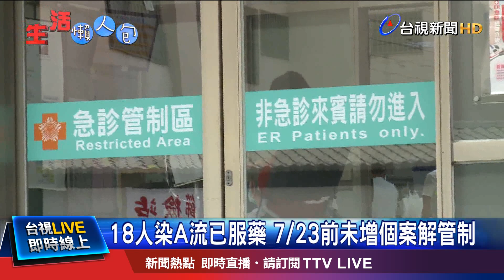7/8首波A流通報已結案 7/13再爆2波感染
台中榮總嘉義分院，爆出A型流感兩波的群聚感染，第一波在8日接獲通報、17日已結案，13又獲通報第二波疫情，目前有八名病患、十名工作人員，接受服藥治療，只要在23日前，沒有新增個案，就可解除管制。